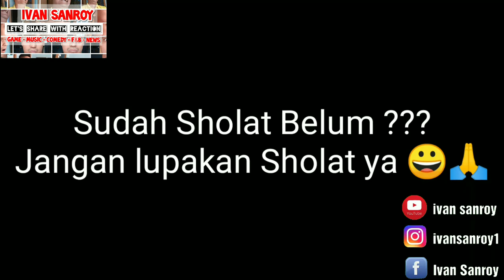SEMUA REACTOR ALIP BA TA MENANGIS KARENA COVER LAGU INI!!!